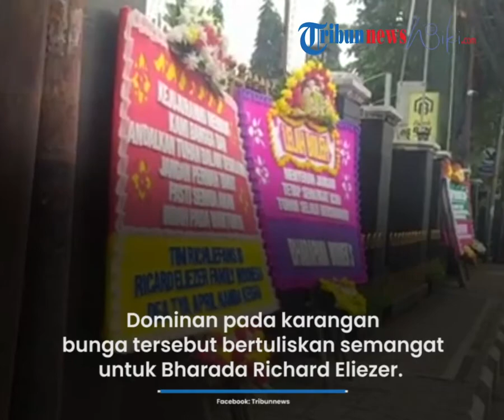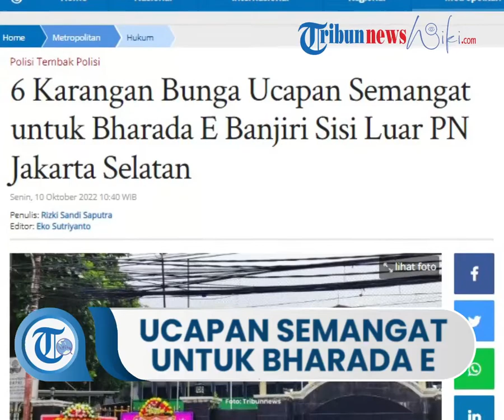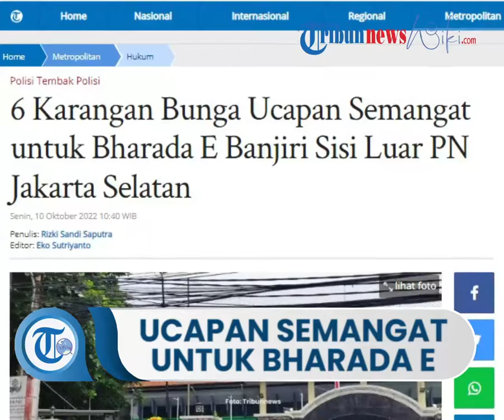Jelang Sidang Pembunuhan Brigadir J, Ada Karangan Bunga Ucapan Semangat untuk Bharada E di PN Jaksel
TRIBUN-VIDEO.COM, JAKARTA - Sidang perkara pembunuhan berencana terhadap Brigadir Nofriansyah Yoshua Hutabarat alias Brigadir J akan segera digelar di Pengadilan Negeri (PN) Jakarta Selatan.

Jelang sidang digelar, terpantau di PN Jakarta Selatan pada Senin (10/10/2022) banyak karangan bunga yang terpampang di sisi depan gedung pengadilan.

Setidaknya ada sekitar 6 karangan bunga terpampang berada di depan gedung pengadilan.